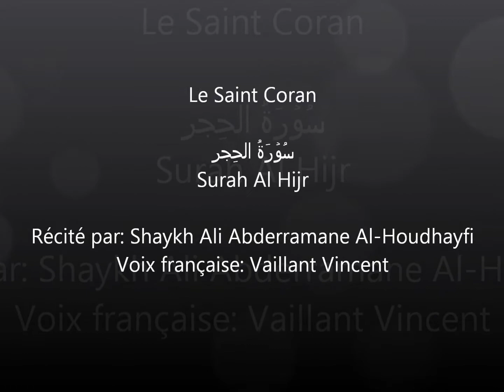Surah 15 Al Hijr Arabe Francais